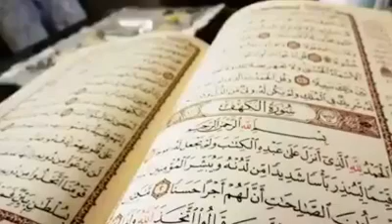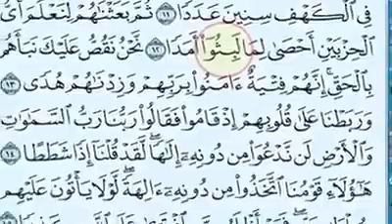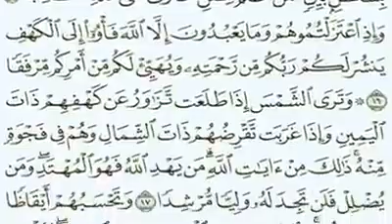معجزة أصحاب الكهف ،،، مميز